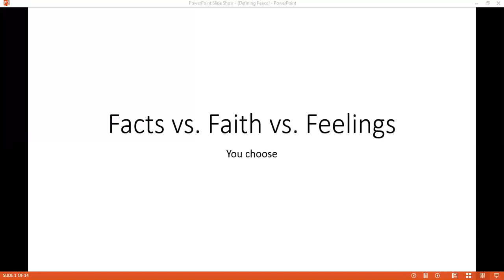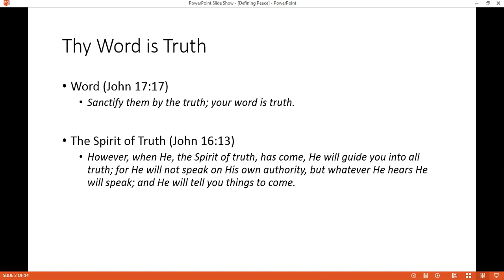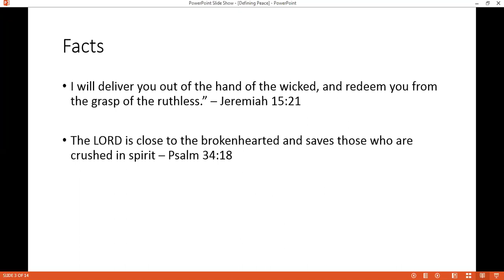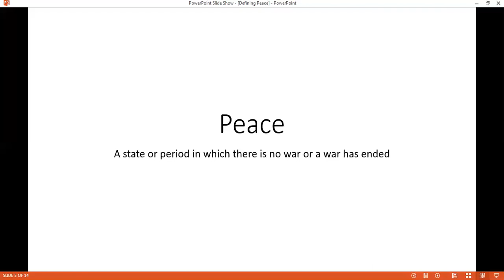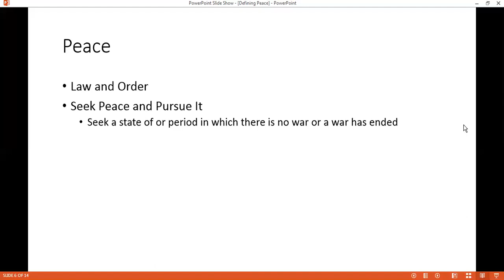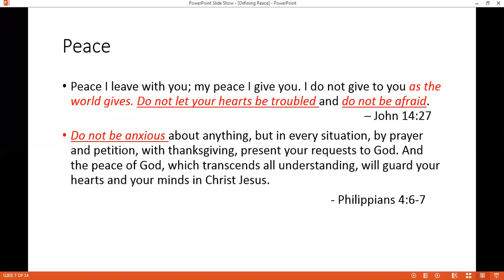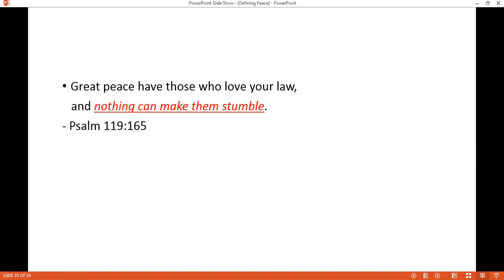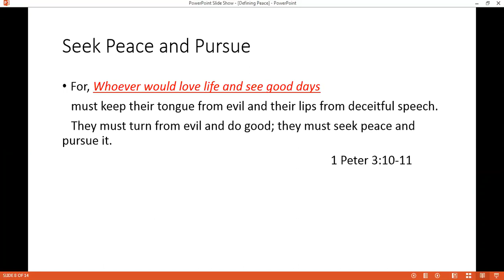Facts. Faith. Feelings